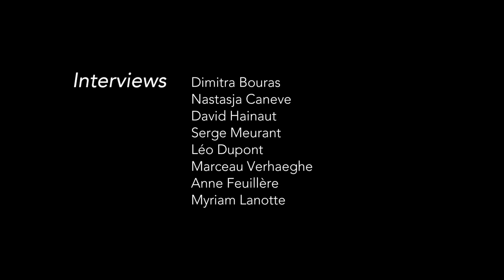Bilan 2016 du centre du cinéma vu par Cinergie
Cette année à nouveau, Cinergie a compilé des extraits des interviews et tournages réalisés dans le courant de l'année 2015.